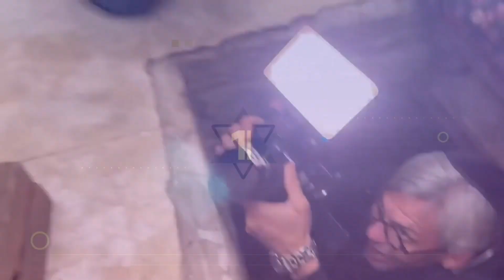«Община»: премьера на Первом Еврейском!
Премьера итоговой еженедельной программы «Община» - 28 января 20:00 (Москва) / 18:00 (Иерусалим)